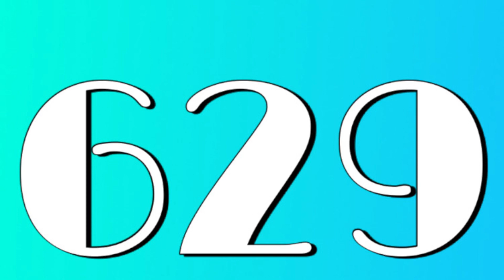629 Years Old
This channel grows one year everyday

Today is my 629 Birthday. Its been 629 days since i started uploading on this channel and we've been doing it daily.
Its crazy how far we've come and the community we made is so positive and friendly 💙 love y'all so much
Im gonna continue doing this daily so make sure to drop a like, watch this video till the end and Subscribe with all notifications on to get notified whenever i upload a new video :)

Here's my id if the link didnt work "tiltedbaby_onyoutube"